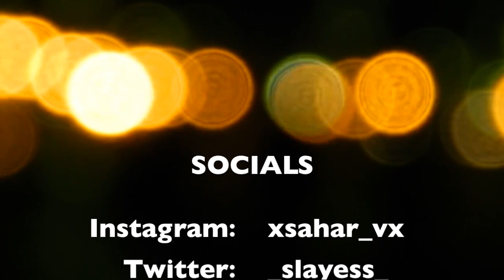WHERE HAVE I BEEN!? I'VE HAD A CHILD 😱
Find out where I have been and what's the tea since I been gone! 🍵☕️